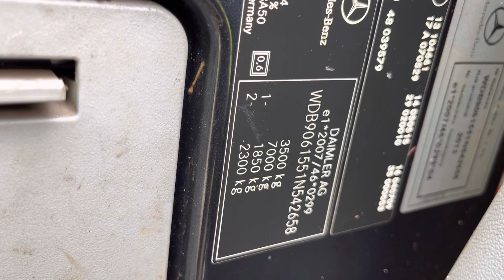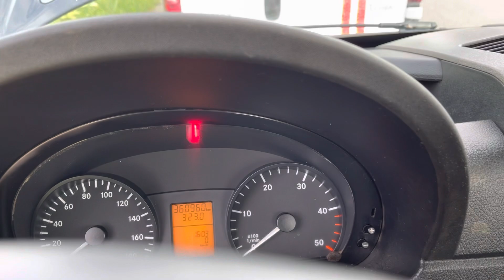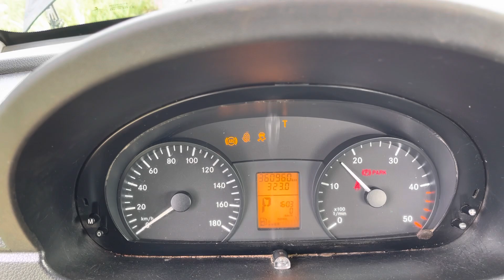Sprinter 516 2013 года 2,2 на продажу в Голландии. Наконец-то бусик попался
Если вам нравятся мои видео , вы можете поддержать мой канал , это будет мотивировать меня снимать еще больше ролликов для вас